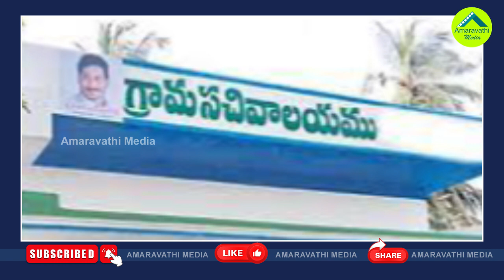టీడీపీ జనసేన పొత్తు వేళ ఆ పార్టీల మూలాలపై జగన్ గురి| CM Jagan Prioritizing The Main Vote Bank